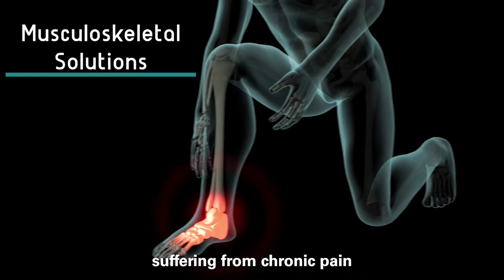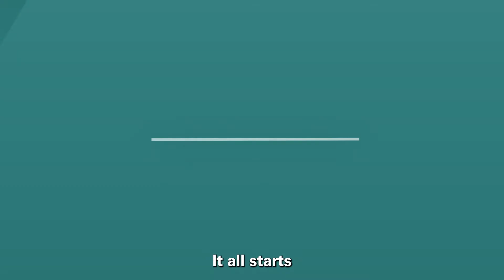Novastem: The Most Advanced and Luxurious Regenerative Medicine and Stem Cell Clinic in Mexico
Novastem is on the leading edge of regenerative medicine and a pioneer in modern stem cell protocols.

Our three main areas of treatment include: neurological, musculoskeletal and general wellness.

The 5-star accommodations at Novastem are up to par with internationally renowned luxury clinics.

We are located in Tijuana, Mexico, just twenty five minutes south of San Diego International Airport.

Patients visit us from all over the world, including the United States, Canada and Europe looking for alternatives to conventional medicine.

One of our top neurological treatments helps patients after a stroke, reversing the damage caused by the horrible event and preventing further deterioration.

We use stem cells and Platelet Rich Plasma for our patients suffering from chronic pain in their joints or any Musculoskeletal condition.

Patients with erectile dysfunction, hair loss or those looking to improve their focus and concentration can also enjoy the benefits of our general wellness stem cell treatments.

If a patient has a hormonal imbalance or its hard for them to produce hormones, we have the best Bioidentical Hormone Replacement Therapy at Novastem.

We are excited to help you in your journey to healing, by providing the most advanced innovations in the field of medicine.
It all starts with your initial consultation, please visit us at Novastem.com for more information.

641 EAST SAN YSIDRO BOULEVARD SUITE B-3653